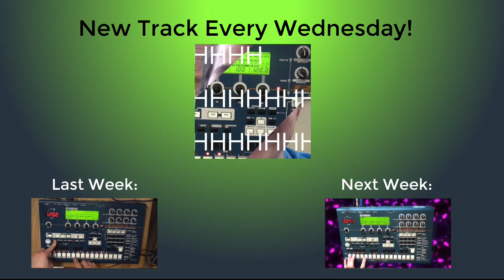Experiment - RM1X Track